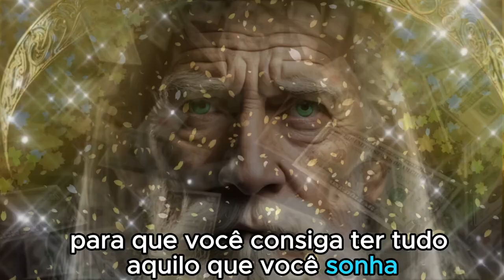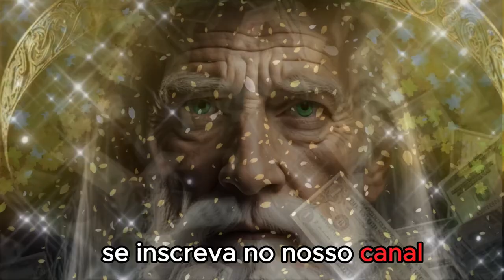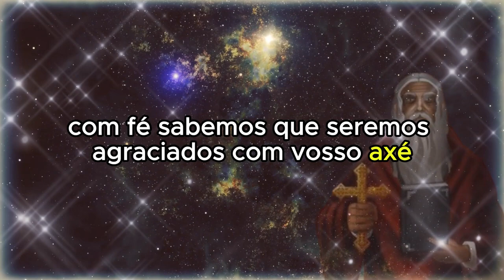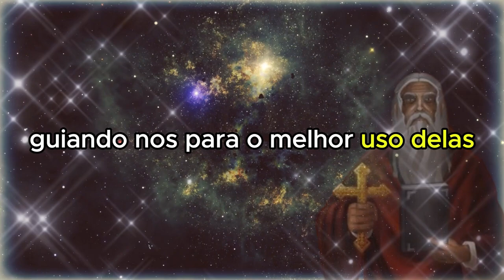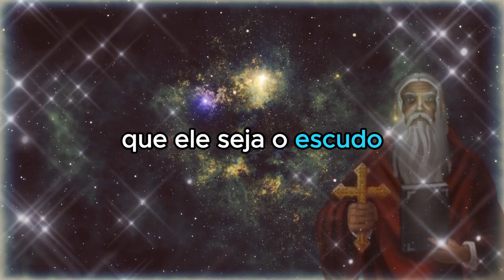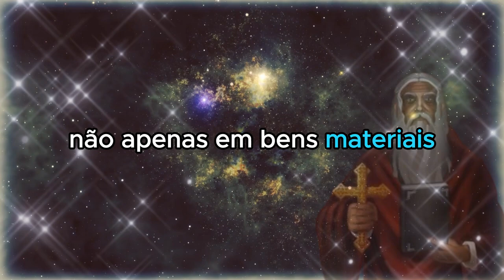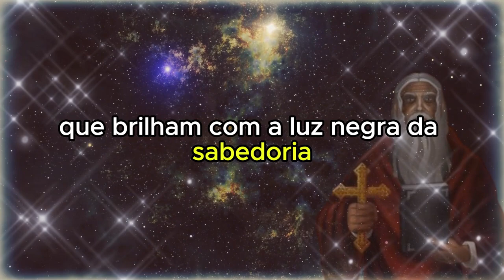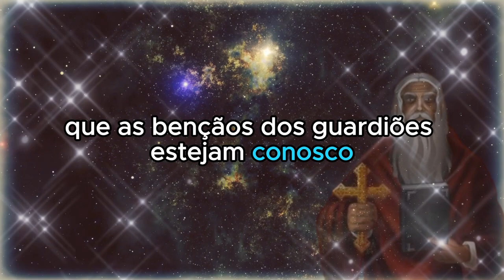ORAÇÃO SECRETA PARA INVOCAR AS FORÇAS DA RIQUEZA EU DÚVIDO VOCÊ NÃO CONQUISTAR O TEU SONHO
💡 Recomendamos 🔻🔻

Observações Importantes:

Capítulos:

0:00 - INTRODUÇÃO LINDA
1:00 - SE INSCREVA NO CANAL
2:05 - ORAÇÃO SECRETA PARA INVOCAR AS FORÇAS DA RIQUEZA   EU DÚVIDO VOCÊ NÃO CONQUISTAR O TEU SONHO
6:30 - COMPARTILHA ESTE VÍDEO